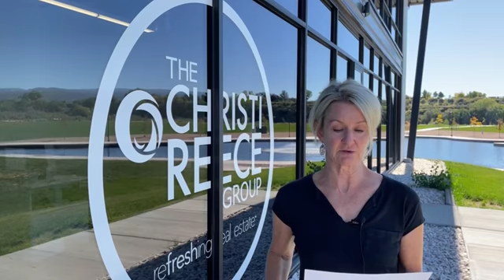How's The Market - Real Estate Update Part 1 - October 13, 2022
How’s The Market real estate update for the Grand Valley! We had some technical difficulties, so be sure to check out Part 2 as well.

Featured Listings:
366 High Desert Rd in Grand Junction

The Christi Reece Group provides ReFreshing Real Estate services in Grand Junction, Fruita, Palisade and surrounding areas of Mesa County.